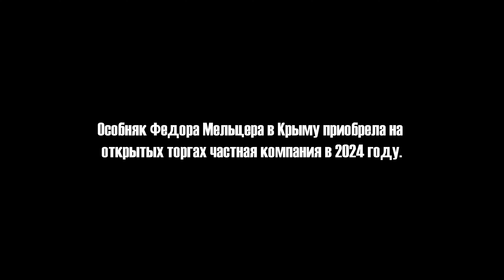ЯЛТА. ЗАБРОШЕННЫЙ ОБЪЕКТ КУЛЬТУРНОГО НАСЛЕДИЯ. ОСОБНЯК МЕЛЬЦЕРА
По номеру карты: 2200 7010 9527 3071